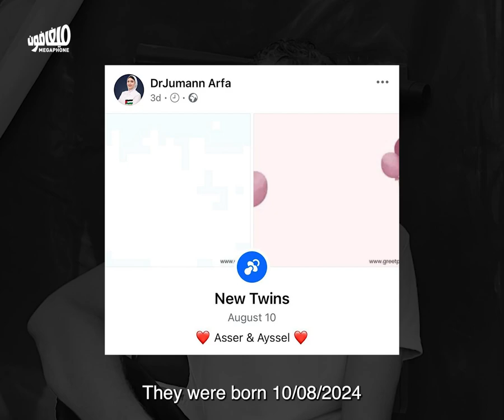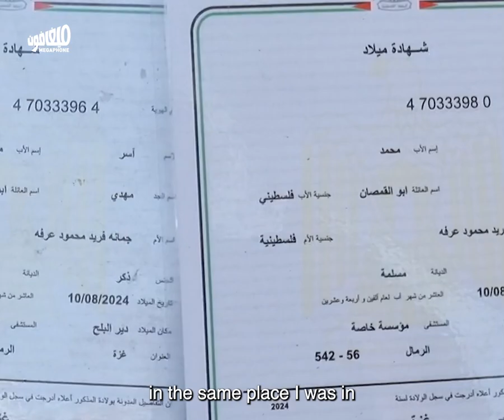محمد أبو القمصان يروي شهادة ميلاد، وثيقة وفاة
يروي محمد_أبوالقمصان قصّته، قصّته حياته التي استهدفتها غارةٌ إسرائيليةٌ، وحكاية نزوله إلى قطاع_غزة رغم القيود من أجل الزواج. تزوّج محمد، ورزق بطفلَين، واستشهدت عائلته – جمانة وآيسل وآسر – في 13 آب.